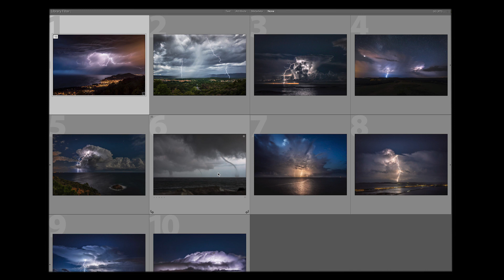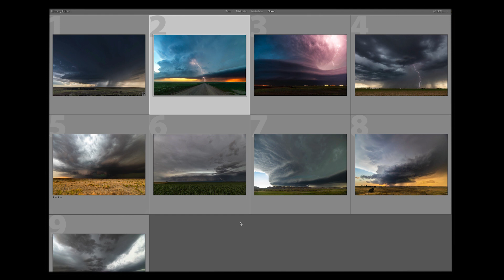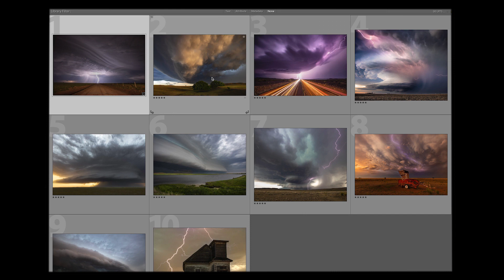Photographer of the Year: Finalists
Here's our Finalists for the Photographer of the Year award!

Winners will be announced on March 31st, look for our Live Awards show here on our channel!